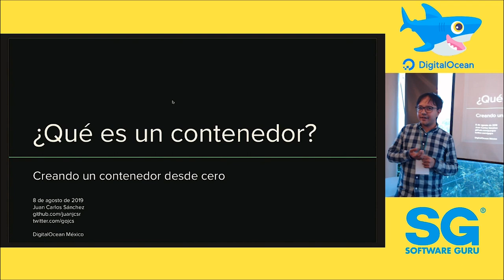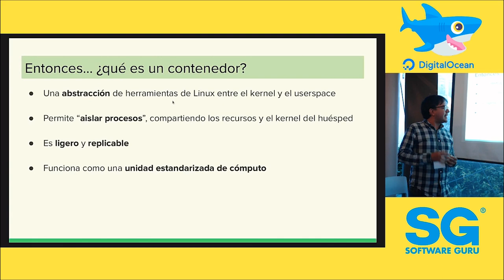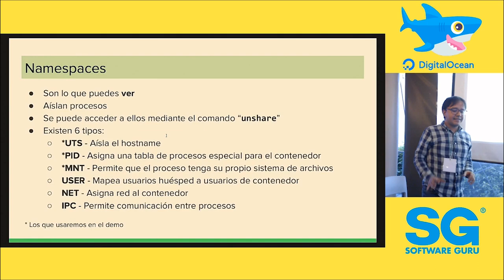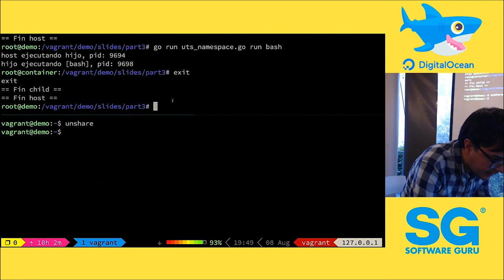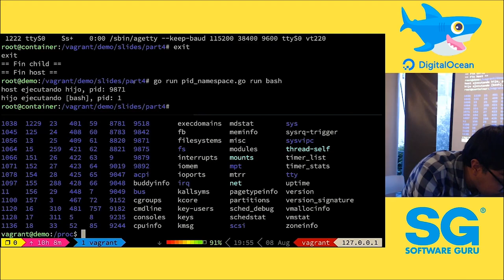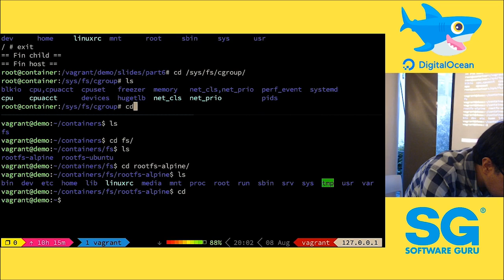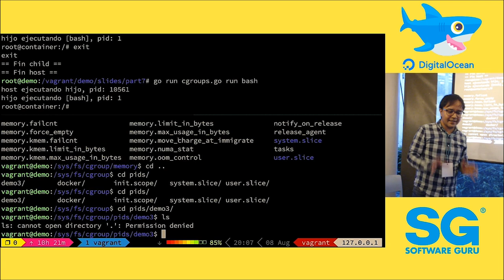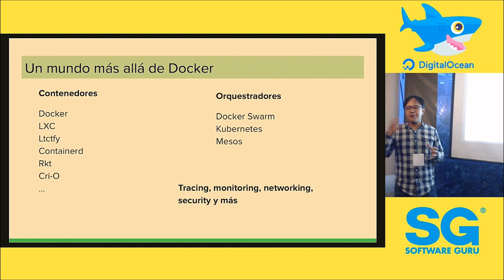DigitalOceanCDMX 🦈 Agosto 19 | Entendiendo Contenedores desde Cero - Juan Carlos